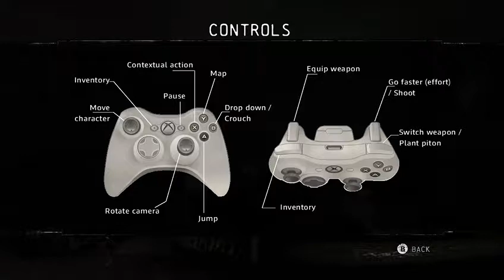lets play this f#!ker! I am Alive Twitch stream ep1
I Am Alive is a survival video game developed by Ubisoft Shanghai and published by Ubisoft. The game takes place in a post-apocalyptic setting and focuses on facing the permanent insecurity of a dystopian, decaying and hazardous world, and humanity's darkest inclinations towards brutality and materialism. Originally under development by Darkworks from 2003 until 2007, Ubisoft Shanghai completed the title. It was released for Xbox 360 on March 7, 2012, for PlayStation 3 on April 3, 2012 in North America and April 4, 2012 in Europe and also for Microsoft Windows on September 6, 2012. Re-released this year on xbox one for backward compatibility and currently available for free for gold members.

The Plot (SPOILER ALERT!!):
The game takes place one year after America has gone through a massive disaster known simply as "The Event," which included earthquakes that destroyed most cities. Due to the damage of the aftermath, many people are forced to go without resources. The government tries to help citizens, but their attempts are useless. Supplies become low and this causes citizens to become agitated, violent and bitter.
A male survivor (Carlo Mestroni) travels to his old home of the fictional city of Haventon, to rescue his wife Julie and daughter Mary. When he gets to his apartment, he finds they have left to get to safety and meanwhile video tapes his apology for not being there and says that he will do everything to find them. As he is leaving, the protagonist sees a small girl who he mistakes for his daughter and saves her from three hostile men. The girl, Mei (Angela Galuppo), is missing her mother and gives the protagonist a walkie-talkie with which he talks to Henry (Elias Toufexis), a friend of Mei. Henry asks him to bring Mei to him and he agrees. The protagonist and Mei travel out to Henry's apartment, but soon stop in a dilapidated mall to rest during a dust storm. The protagonist notices that Mei has a fever, so he goes to find a supply drop that the government landed for survivors and is able to recover medicine for Mei. The two leave the next day and arrive at Henry's place, where the protagonist finds out that Henry is disabled and cannot walk. The protagonist is then tasked of finding a radio for Henry and traverses through the deadly dust clouds and makes it to an old boat. After searching the boat and finding the radio, the protagonist makes it off and travels back to Henry.
The protagonist makes it back and Henry thanks him and finally trusts him as a friend. Henry also suspects that Mei's mother might be in a local hotel and pressures the protagonist into finding her for Mei. He gets to the hotel and fights through a large number of killers who have kidnapped, intimidated and hurt women to pressure them into performing sexual acts on the men. The protagonist finds Mei's mother, Linda (Jean Nicolai), and rescues her from the men. They both get back to Henry's place and Mei reunites with her mother. Linda is able to use the radio to get messages from a boat coming to Haventon to pick up survivors. This seems as their way out but they soon learn that the boat is not coming to shore because of the dust. Henry makes the plan of creating a beacon to bring in the boat by using fireworks. The protagonist takes some of Henry's fireworks and sets them off on a nearby rooftop, successfully making a beacon for the boat. Just after they set it up though, hunters attack and the protagonist is forced to fight them off but Henry is nowhere to be found after. The protagonist learns from helping an injured man that Henry was taken by the hunters, who they were hunting for, due to his knowledge of where the camps holding survivors are. Finally, the beacon attracts the boat and it arrives at the dock just in time.
In the end, Mei and Linda go aboard the boat but the protagonist decides to stay, hoping to find Henry and his family. Mei and Linda bid him farewell and he records his last tape and says that he will find Julie and Mary and try to rescue Henry, before it is shown that a woman, presumably Julie, or his daughter Mary several years later, has been watching all his videos and currently has all his gear. She cries after the video ends and it is left on a cliffhanger whether or not Henry - or the protagonist - survived.